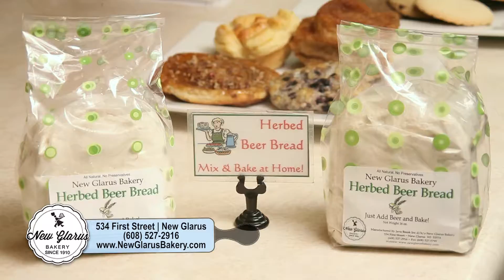New Glarus Bakery | :30 Second Commercial - Breads